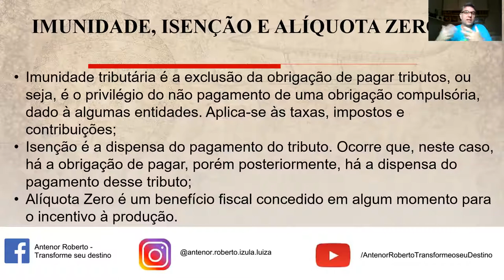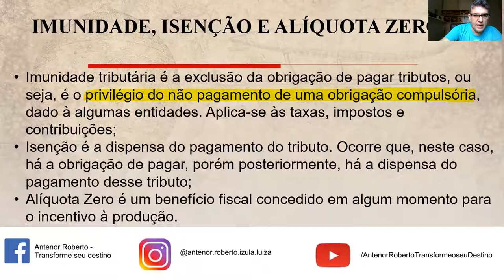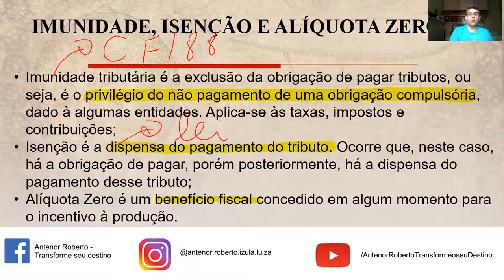LEG TRIB - IMUNIDADES - Aula 01